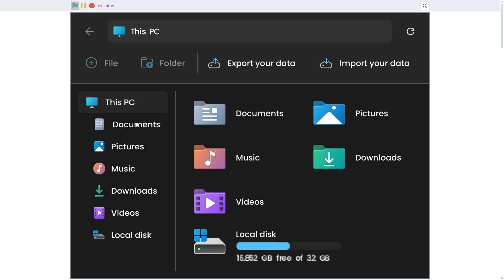Top 5 MIND-BLOWING Scratch Games! 🤯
In this video, I'll show you the top 5 mind-blowing Scratch games I found! Keep Watching!

▶️ Social Links!